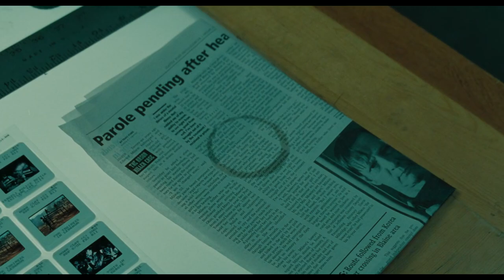The Ring - Samara Comes Out (Re-Scored with Silent Hill Music)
One of the Most Iconic Scene in Horror Movies with the best Soundtrack